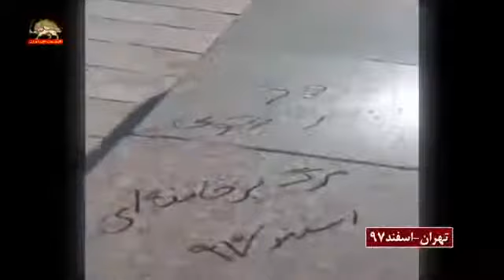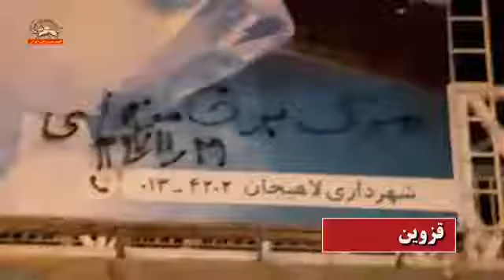أنشطة أعضاء معاقل الانتفاضة داخل إيران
إيران